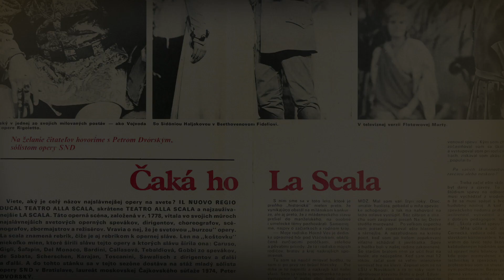PETER DVORSKÝ - v kinách od 7. apríla - trailer (SK)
Dokumentárny film o opernom spevákovi Petrovi Dvorskom príde do kín 7. apríla 2022.

Vysoká kvalita umenia, výkony posúvajúce hranice, množstvo medzinárodných ocenení a samotný postoj i filozofia Petra Dvorského sú jedinečným základom filmu, ktorý pútavým jazykom upozorňuje na dôležitosť umelcov a ich presah v ich tvorbe. S dôrazom aj na mladých divákov film ukazuje nielen to, čo operný spev na najväčších scénach sveta obnáša, ale aj to, ako sa mení svet vážnej hudby. Cieľom filmu je, aby boli výpovede pána Dvorského inšpiráciou pre všetkých, ktorí majú sny.

"Myslím, že môžem pokojne odísť, nový Pavarotti nastupuje na scénu." Luciano Pavarotti

Réžia: Iveta Malachovská
Účinkujú: Peter Dvorský, Gabriela Beňačková, Kurt Rydl, Marta Dvorská, Kristína Dvorská